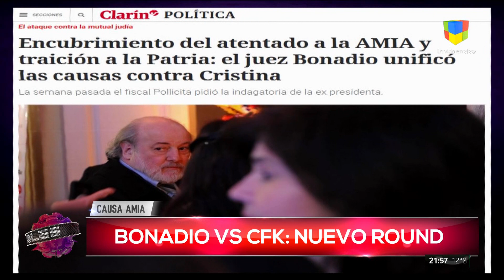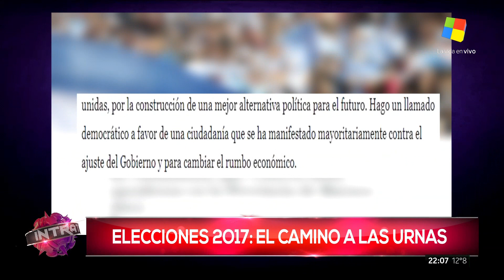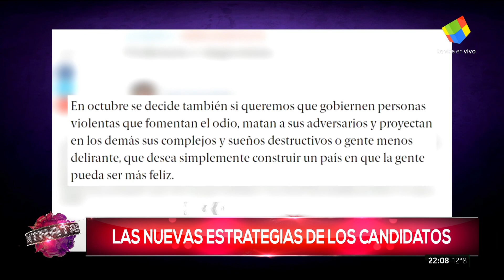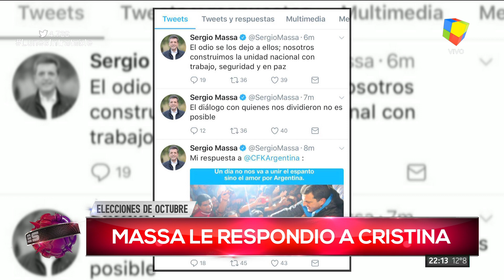"Intratables" con Santiago del Moro (Parte 1 HD) - 11/09/17